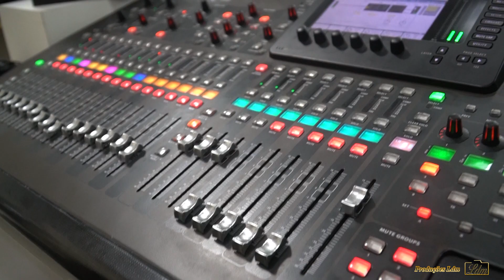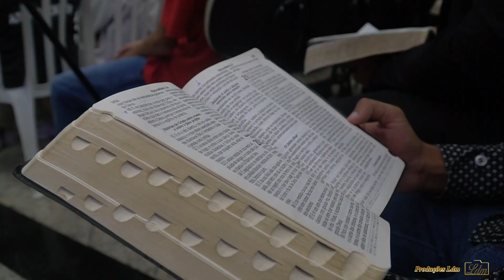Ousado Amor de Deus / Assembleia de Deus/Ucaad Leste 1/2020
Evento : Congresso 2019
Igreja : Assembleia de Deus / Belém /Ucaad Leste 1